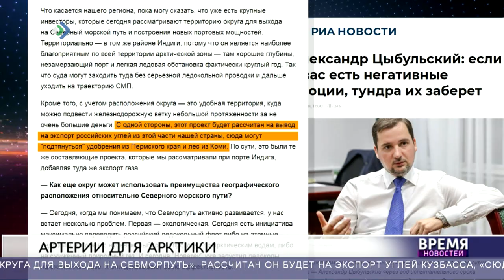Артерии для арктики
Ямальский опыт по внедрению механизма государственно-частного партнёрства для реализации масштабных проектов может быть полезен для всех регионов, в том числе для Коми.